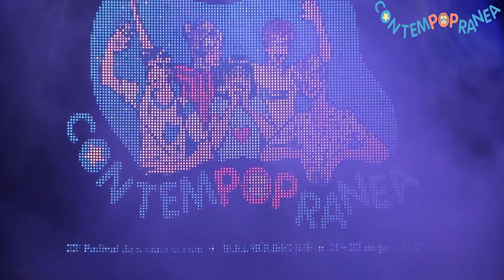EL ULTIMO VECINO - Desorden CPOP17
Homenaje a Los Planetas Festival Contempopranea 2017